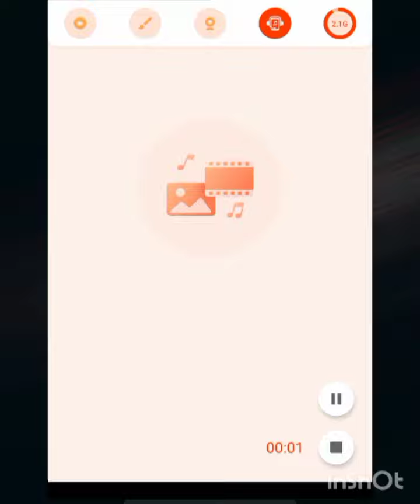brian save stewie- family guy ll funny videos ll